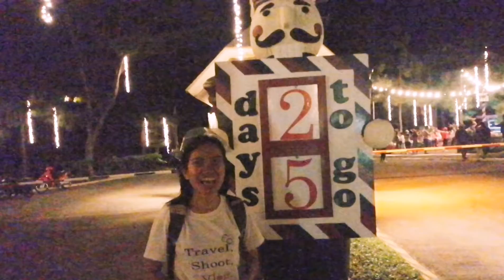CROSSWINDS TAGAYTAY CHRISTMAS VILLAGE 2020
Tara na at silipin ang dinarayong pasyalan ngayon Christmas season dito sa Crosswinds, Tagaytay.